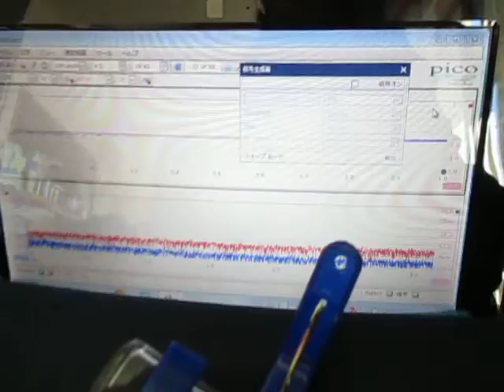超音波プローブによる発振制御システム（表面検査の基礎実験）